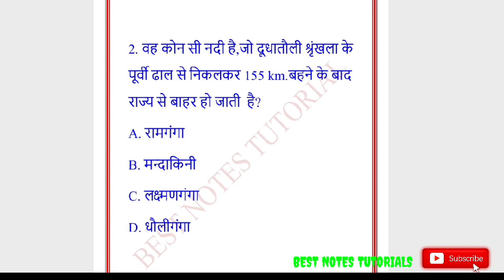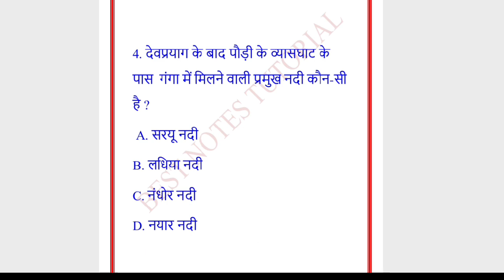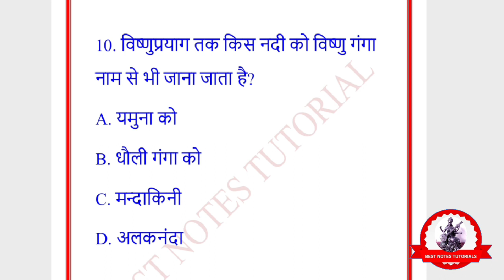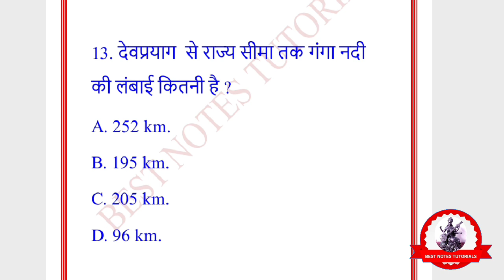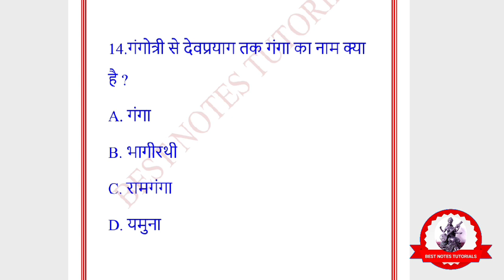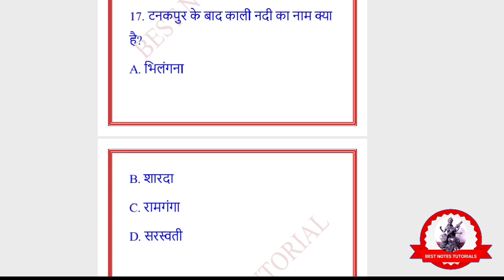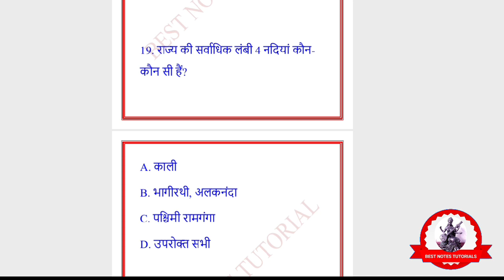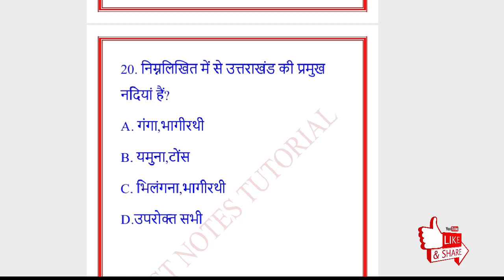Uksssc VDO Preparation // Uttarakhand History and Geography